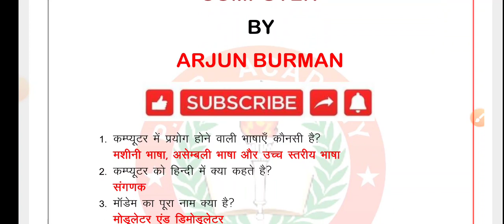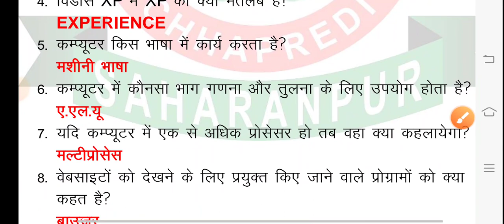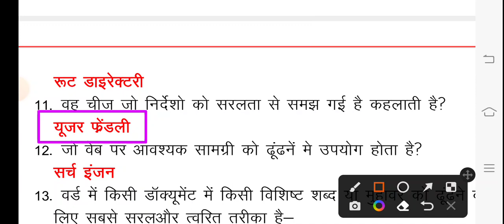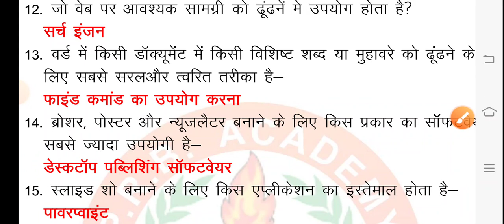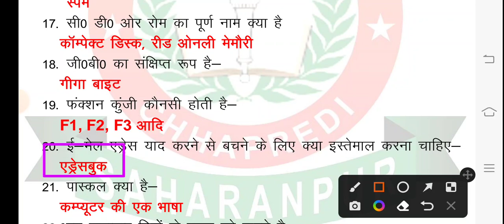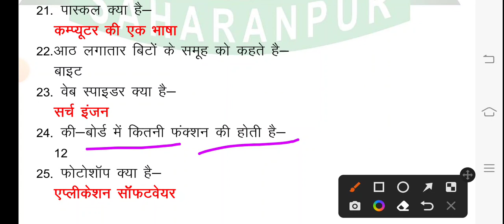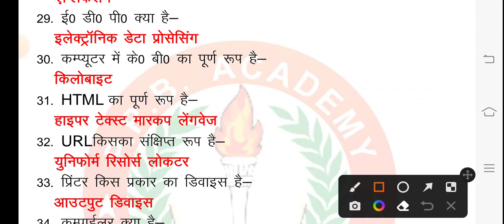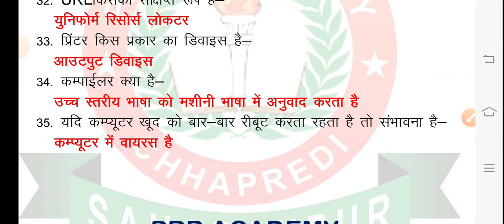कम्प्यूटर के महत्वपूर्ण तथ्य | computer most important questions | all exams | Supertet important